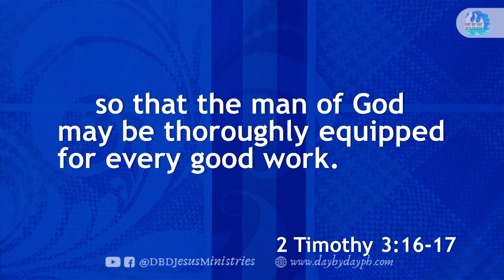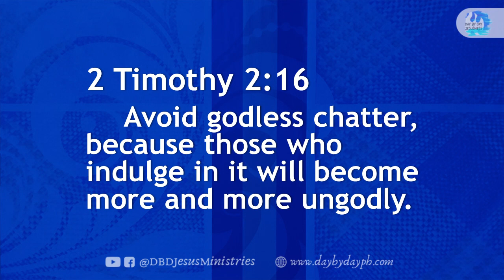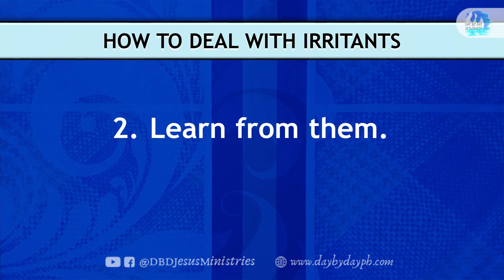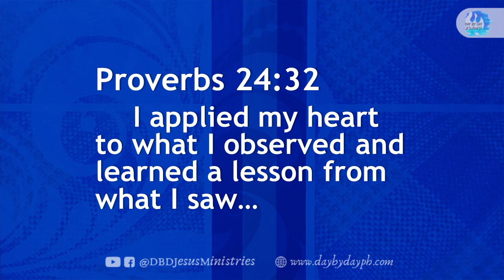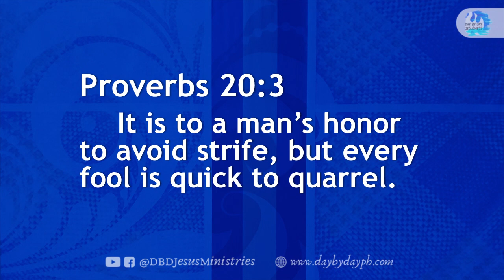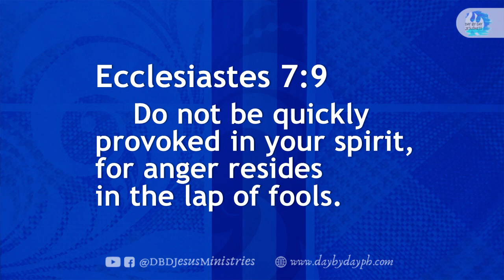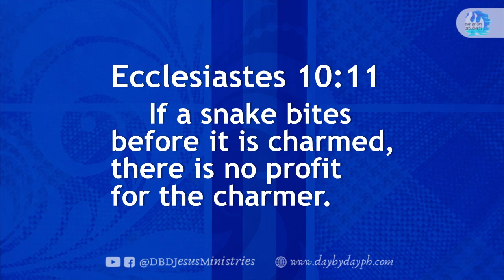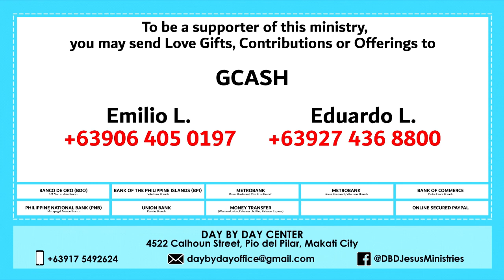2022-05-13 How To Deal With Irritants - Ed Lapiz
per bank.

Bank of the Philippine Islands Vito Cruz Branch
Account name:
Metrobank Roxas Boulevard, Vito Cruz Branch
Account name:
US$ Account No.:
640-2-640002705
Account name:
Current Account No.:
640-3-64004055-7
Bank of Commerce Padre Faura Branch
Account name:
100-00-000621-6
Banco de Oro SM Mall of Asia Branch
Account name:
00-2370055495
Philippine National Bank Macapagal Avenue Branch
Account name:
Union Bank Kamias Branch
Account name:
Money Transfer
Name (Day By Day Staff):
Joselito Garcia
Cellphone No.:
GCASH Account Nos.:

Emilio L.

Eduardo L.

Michael B.